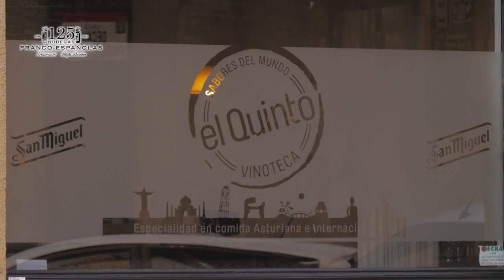Taberna El Quinto - Reto Bordón Gijón 2016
La Taberna El Quinto, participa en el reto bordón 2016